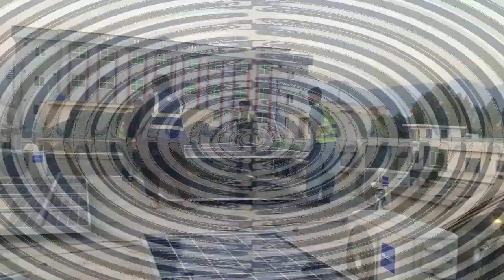15kw solar system installation in 2 days | 15kw solar with solis inverter | 575w panels | part 1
in this video we can discuss about solar solutions and electrical works and also we discuss about 15kw solar panels installtion with 575w panels